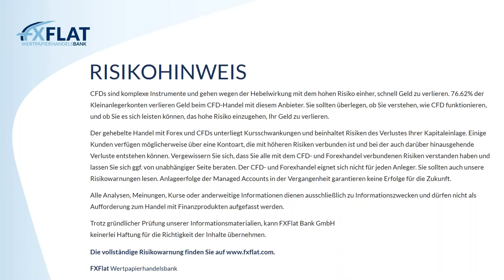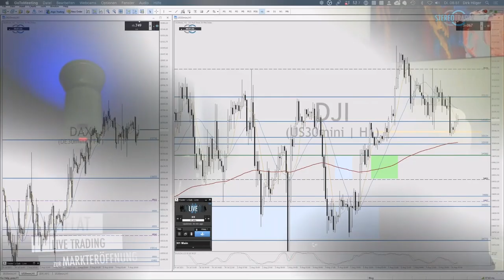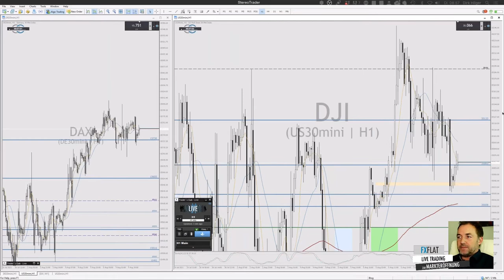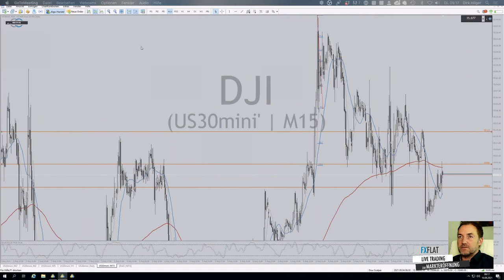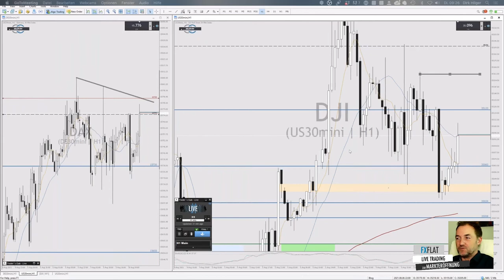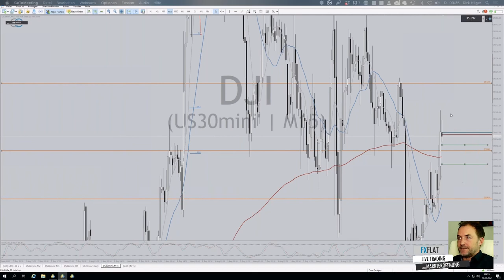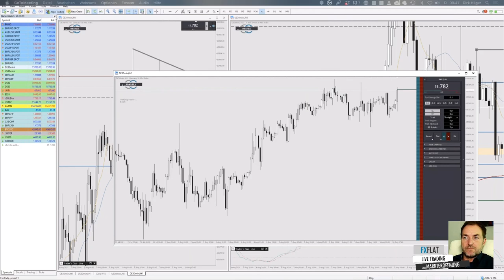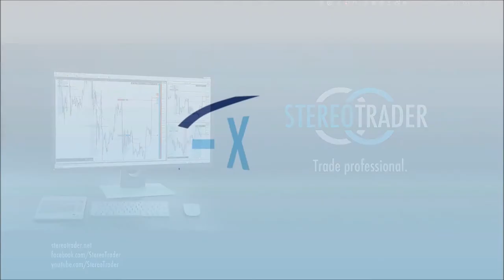Dirk Hilger - Livetrading zur Börseneröffnung am Morgen 10.08.2021